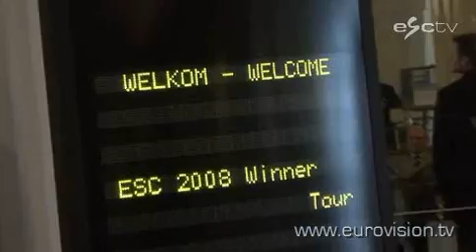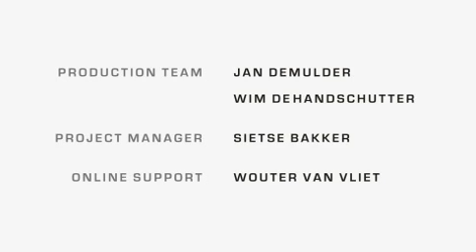Dima Bilan visits Belgium on his winner's tour!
Dima Bilan, Eurovision winner 2008, visits Belgium on his winner's tour. Watch some exclusive impressions of this tour!